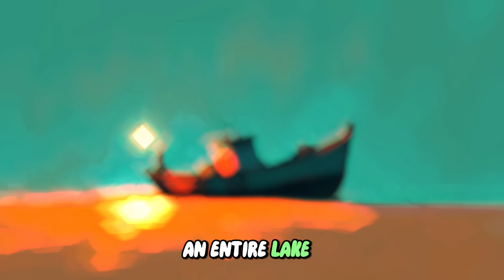Times When Our World Got A Little Crazy...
Sometimes our planet just… breaks its own rules.
Across history, there have been moments when the world behaved in ways that no one could explain — a lake that disappeared overnight, a deep hum echoing across continents, compasses spinning as if north had vanished, and even a river so hot it boils.

In this episode of Brain Buzz, we explore the strangest real events that made scientists question how stable our planet really is. From Lake Peigneur’s sudden collapse that swallowed boats and trees, to the mysterious Global Hum heard by thousands around the world, to magnetic field anomalies that make compasses lose their minds — these are true stories that show how unpredictable Earth can be.

Why do these “glitches in reality” happen? Are they warnings, natural oddities, or just rare coincidences? Join us as we dive into the weird side of science and uncover how our planet sometimes bends the rules of nature itself.

Stay until the end for a Bonus Brain Buzz: the boiling river of the Amazon, a mystery so extreme it still puzzles researchers today.

💬 Share your favorite unexplained natural mystery in the comments!